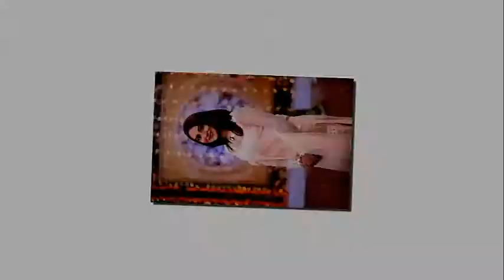Good Morning Pakistan 29th October 2018,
Maa, Maamta Aur Makeup Season 3, Day 01